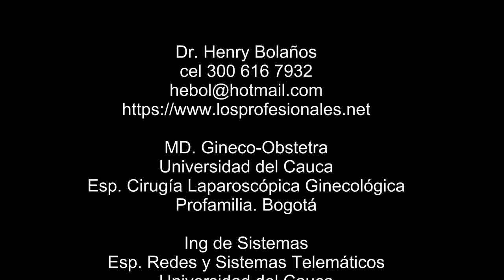DIU Lippes intra abdominal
En este video, muestro la extracción de un DIU Lippes, localizado en la cavidad abdominal, además hablo sobre los diferentes tipos de dispostivos intrauterinos o DIU. Este video se sube con fines didácticos, para mejorar el aprendizaje de los profesionales de la salud